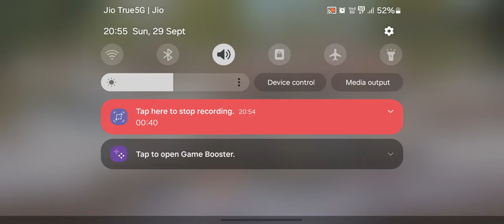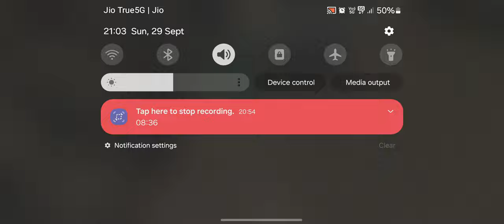we share our first-time experiences with Pubg BGMI in living mode! battlegrounds and share our triu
हमारे गेमिंग चैनल में आपका स्वागत है जहां हम लिविंग मोड में पबजी बीजीएमआई के साथ अपने पहली बार के अनुभव साझा करते हैं! जैसे ही हम युद्ध के मैदान में आगे बढ़ें और अपनी जीत और हार को साझा करें, हमसे जुड़ें। अधिक गेमिंग सामग्री के लिए सदस्यता लेना न भूलें!

Welcome to our Gaming channel where we share our first-time experiences with Pubg BGMI in living mode! Join us as we navigate the battlegrounds and share our triumphs and defeats.

Pubg bgmi first time experience in living mode

Welcome to our gaming channel dedicated to all things BGMI (Battle Grounds of India)! Join us as we dive into intense battles, strategies, tips, and gameplay highlights in this popular mobile game.